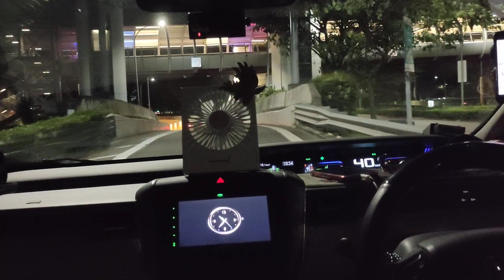Masuk terowongan sepanjang 10 kilometer